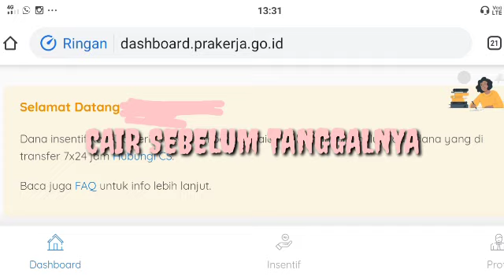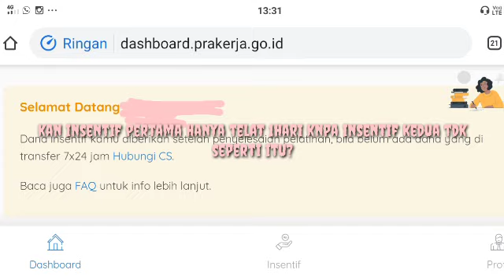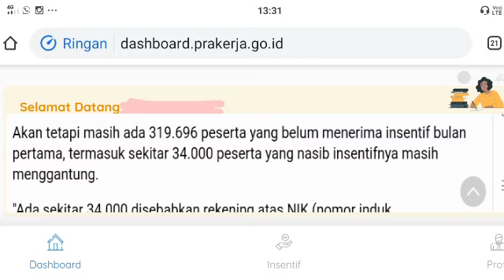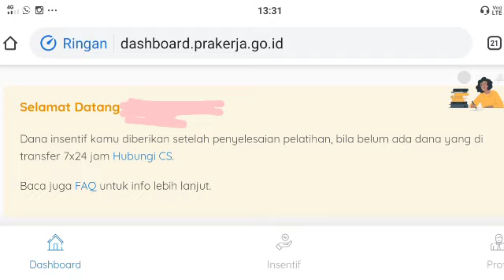MENGAPA INSENTIF PRAKERJA LAMA CAIR ?? INI PENJELASAN NYA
Assalamualaikum warahmatullahi wabarakatuh .  Halo guys apa kabar nah di vidio aku kali ini aku akan membahas mengenai topik di atas 👆 Semoga bermanfaat , aku akan terus upload vidio- vidio yang menarik dan bermanfaat buat teman- teman sekalian ..

Terimakasih 😊